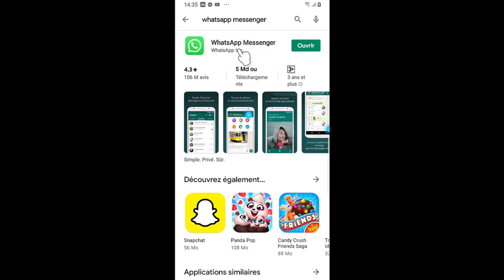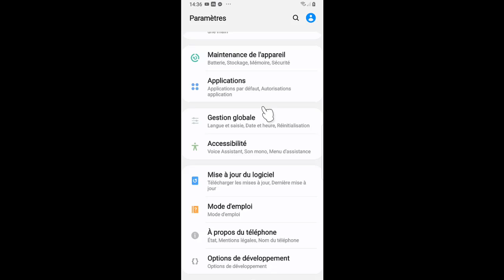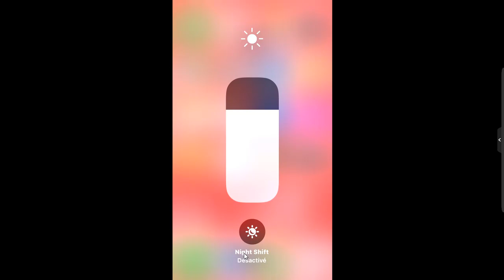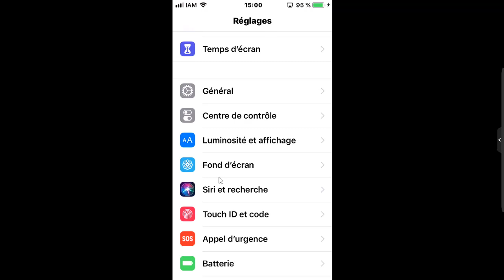Enfin Le mode sombre WhatsApp est disponible pour tout le monde ! Android et iOS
dans cette nouvelle vidéo, je vais vous montrer,comment activer le mode sombre sur WhatsApp pour Android et iOS